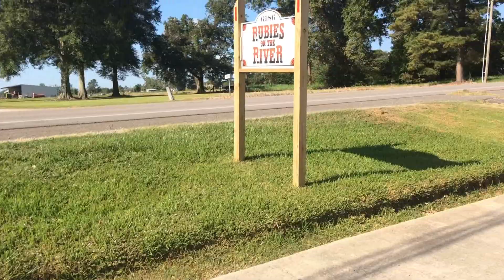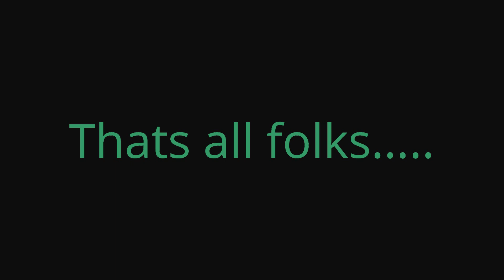A Work Week With Crazy Cutz Part #1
This video was shot  Sept 18th and Sept 19th 2022
Hope you guys are enjoying our ride along videos!